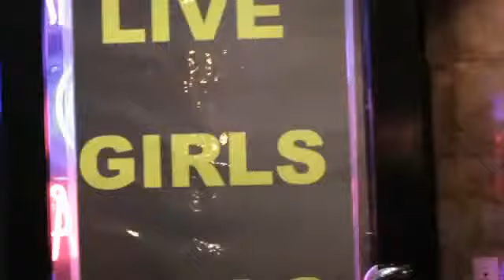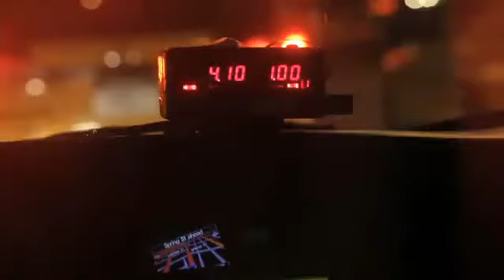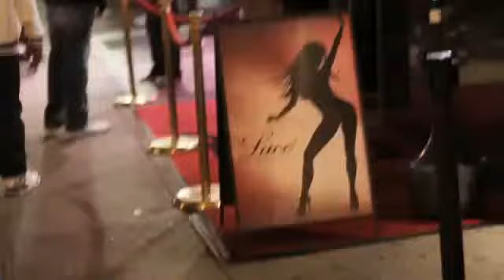Project Mayhem - Music, Money, Mayhem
Directed by Creative Control

From Project Mayhem's "Mayhem Machine" mixtape...